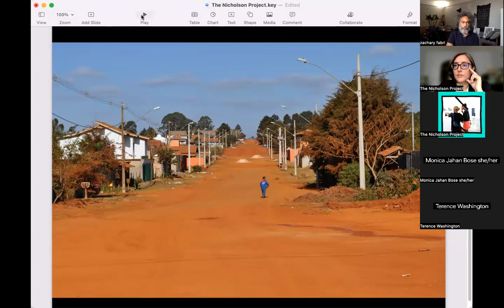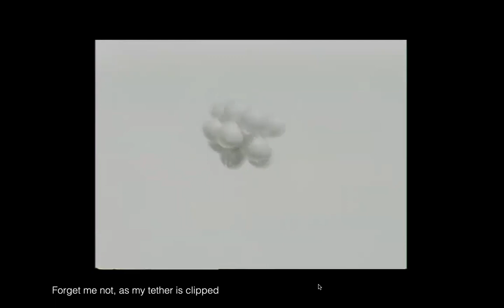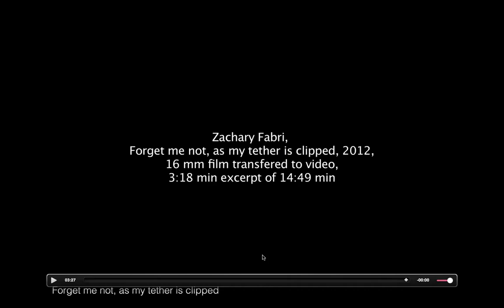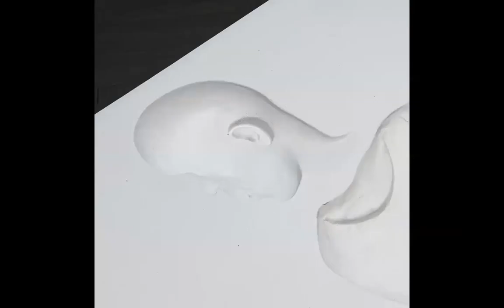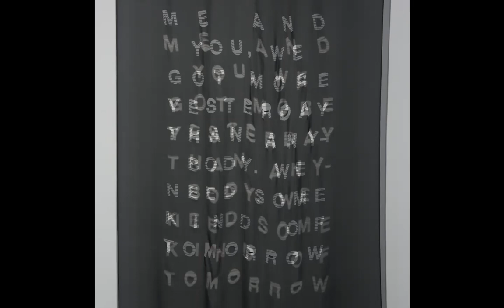Artist Talk with Zachary Fabri, July 20th, 2023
In this artist talk, Zachary Fabri shares about the narrative and technique behind his first solo exhibition in Washington DC, "Mourning Stutter,"  at The Nicholson Project May 6 - August 12, 2023. Fabri's work is informed by the successive murders of Black people by police officers in public space, exploring the ways in which trauma is stored in the body—how it is remembered or forgotten. Through video, photographs, sound, text, and sculpture, he reclaims the freedom to access and hold public space without fear, but also asserts the necessity to imagine, build, and experience joy freely in the public sphere.

Zachary Fabri is a NY-based interdisciplinary artist engaged in lens-based media, language systems, and public space. He works across video, photography, and installation, often complicating the boundaries of studio research and performance.